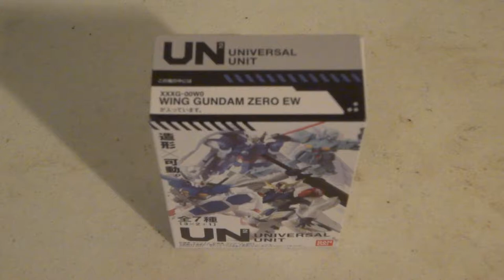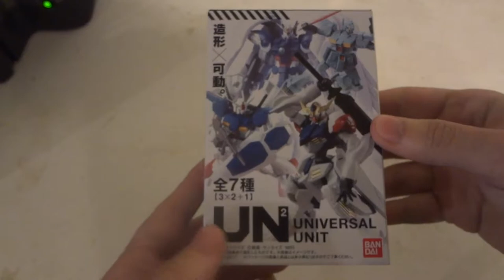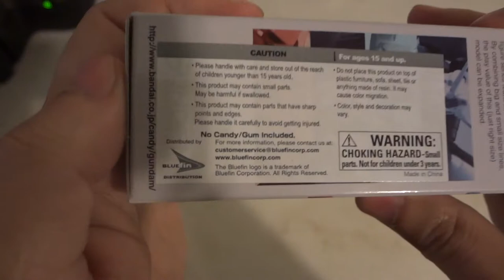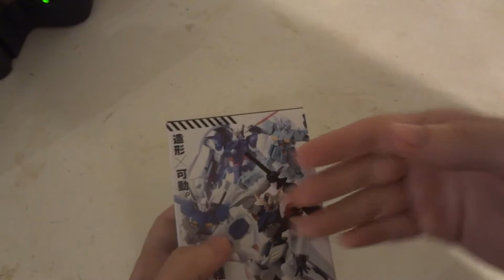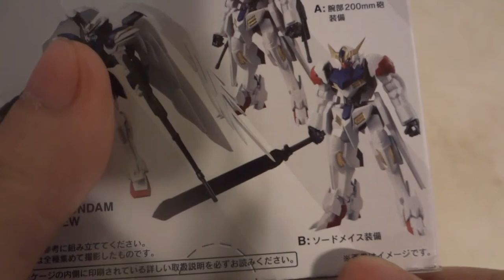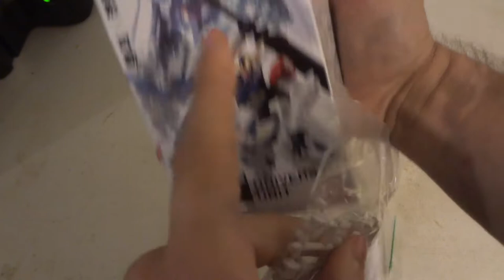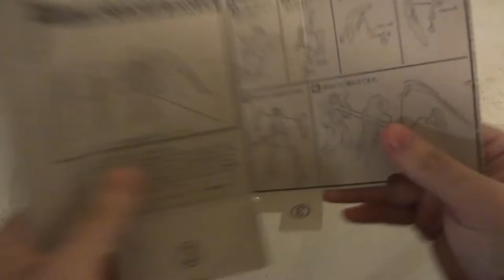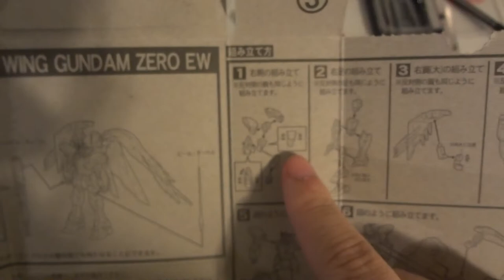UNBOXiNG AND Let's build REViEW OF UN2 UNiVERSAL UNiT XXXG-00W0 WiNG GUNDAM ZERO EW PT1 OF 2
UNBOXiNG AND Let's build REViEW OF UN2 UNiVERSAL UNiT XXXG-00W0 WiNG GUNDAM ZERO EW PT1 OF 2. signature twin buster rifle Can combine together AND A beam saber. $7.99 AT toysrus.